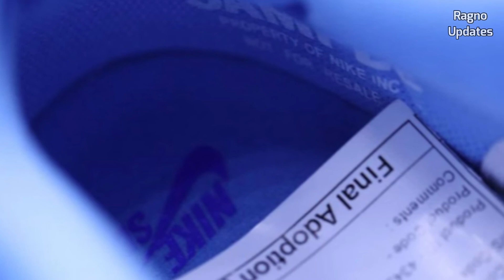BLUE RASPBERRY 2022 Nike SB Dunk Low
Nike SB Dunk Low “Blue Raspberry”
Colorway: Racer Blue/Laser Blue-University Blue WhiteRelease Date: Summer 2022